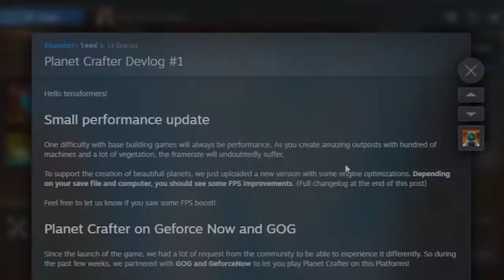พักก่อนนะ เดี๋ยวกลับ : SS2 The Planet Crafter 29 End [Intense Survival]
เป็นเกมเอาชีวิตรอดมุมมองบุคคลที่หนึ่ง บนดาวที่เราไม่รู้จักและได้รับมอบหมายภารกิจให้เปลี่ยนแปลงดวงดาวอันแห้งแร้ง ไร้สิ่งมีชีวิต ซึ่งอยู่ในสภาพที่ไม่สามารถอาศัยอยู่ได้ ให้กลายเป็นดวงดาวที่อุดมสมบูรณ์ เป็นเกมที่ภาพดูสมจริง สีสรรค์สดใส ไม่กินสเปคเครื่องมากนัก เล่นได้เพลินๆ

Experience the first stages of terraforming an entire planet in this space survival open world terraforming crafting game prologue. Explore, survive, collect, build your base then create oxygen, heat and pressure to make an hostile planet livable for humanity.